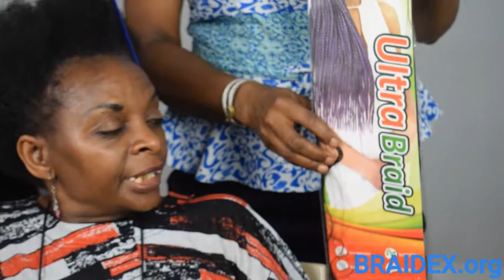Lily Roll Part 1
This is Part 1 of the Lily Roll . The ' How To ' Tutorial.
Feel free to add comments and questions.